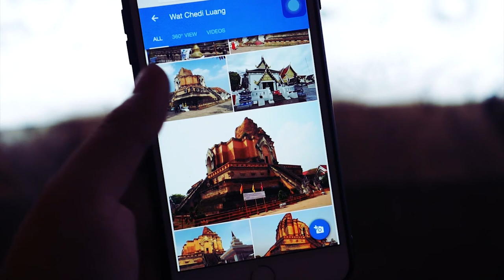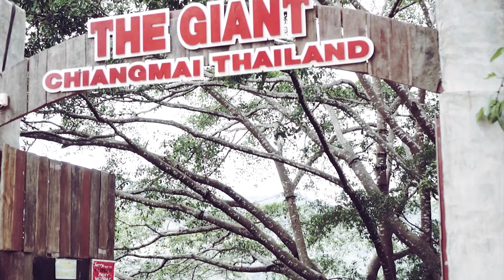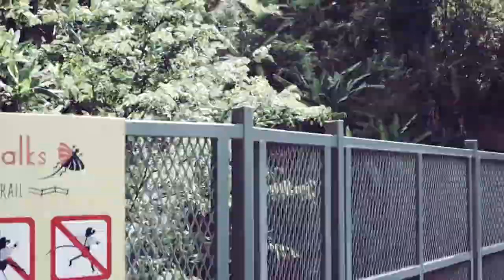Chiang Mai - Creative City of Thailand [ELT Cinematic]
Sony A6000 - Sony E 35mm F1.8 - Zhiyun Crane V2
Soundtrack:
Lost in Your Eyes feat. Anja by TFLM @theflashmusic